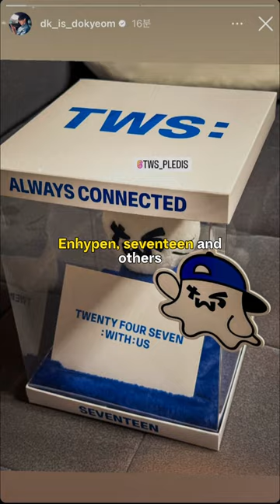Pledis new boy group gains attention for their company privilege